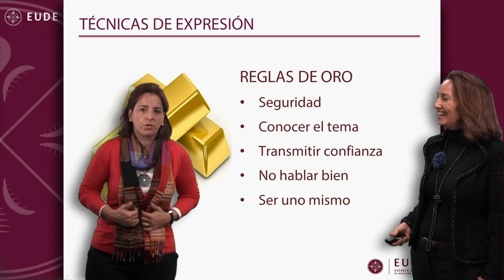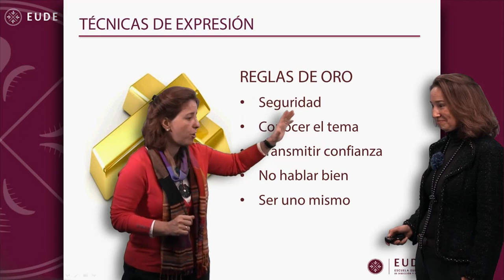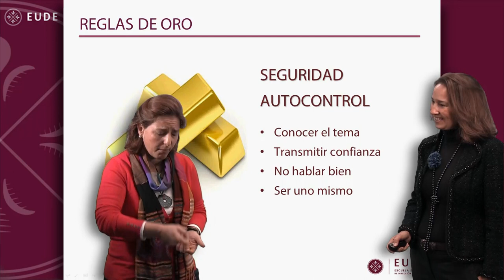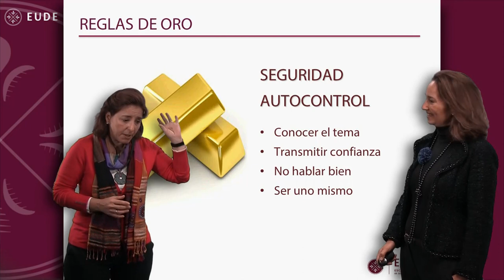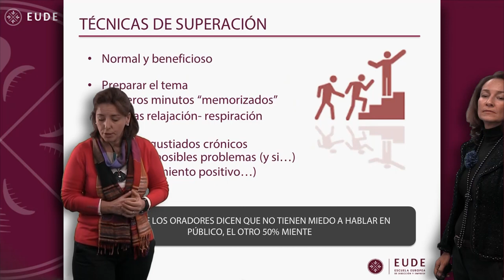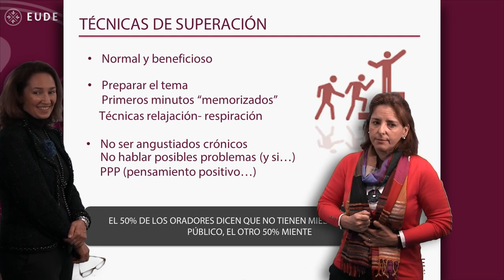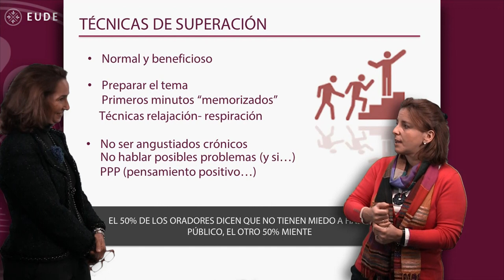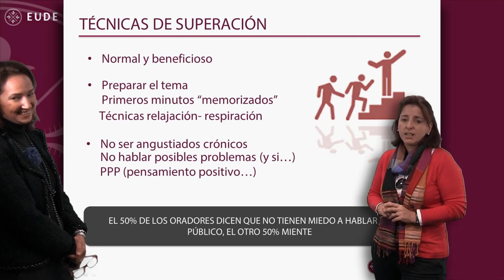20151023 MASTERCLASS María Rodríguez y Mayte Almeida Las Reglas de Oro